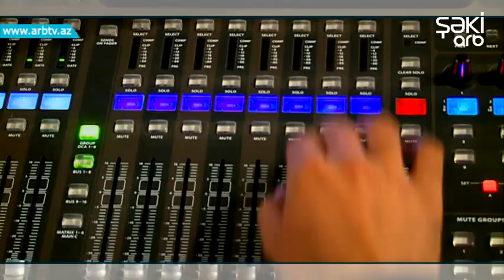Azerbaycanda analoqu olmayan realiti shou "YARİMada" başlayir